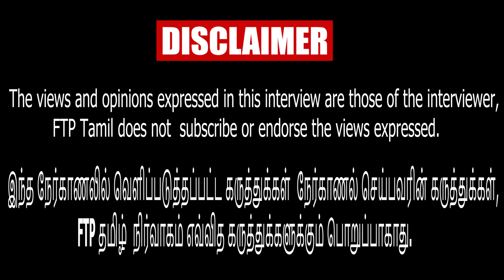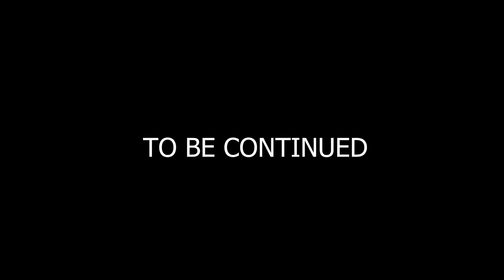சிறுபான்மை வாக்குகளுக்கு ஆசைப்பட்டு கட்சியை அழித்துக் கொண்டிருக்கிறார் EPS - Raveendran Duraisamy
Ravindran duraisamy | dmk vs aiadmk news | Vikravandi Bypolls | Pmk Alliance | Raveendran Duraisamy latest Interview |  Modi | Edappadi Palanisamy | O. Panneerselvam | | TTV | FTP Tamil